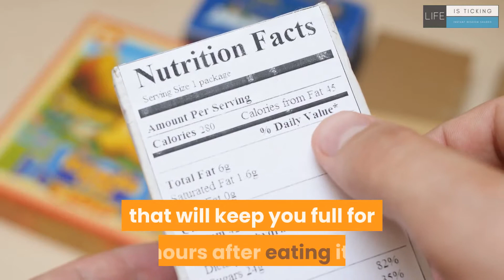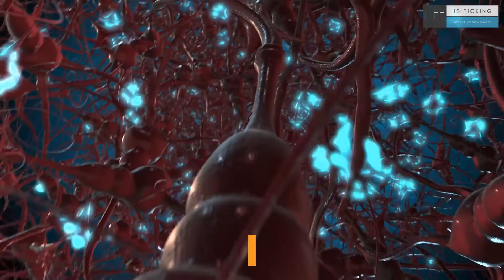Why You Should Eat A Sweet Potato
5 Reasons to Eat a Sweet Potato

Want to know why you should eat a sweet potato ?
Find out why eating a sweet potato is excellent for you with our 5 healthy reasons.

A sweet potato can be eaten by almost anyone, despite their dietary restrictions, and is chalk-full of nutrients that everyone can benefit from.

Here are the five main vitamins and minerals in a sweet potato and how they might be benefiting you in ways you didn’t even know about.

1. Vitamin A.

A single sweet potato can contain 769 percent of the amount of Vitamin A you need to consume daily. Vitamin A is great for your vision, bones and skin, and helps strengthen your immune system..

2. Fiber.

We all know what fiber is for, which is why we should be grateful that a sweet potato contains more than 1/4 of your daily recommended fiber intake. In case you didn’t know, fiber is the part of fruits and vegetables that your body doesn’t digest.

Sweet potatoes contain a type of insoluble fiber that will keep you full for hours after eating it. Not only will you stay full, but your blood sugar won’t spike and you’ll have a much easier time doing you-know-what.

3. Manganese.

Manganese is a mineral that many people don’t even know about, which is why we’re lucky sweet potatoes contain half of the daily amount you need. Manganese is crucial to bone growth, and can even increase your metabolism.

It doesn’t stop here, however. Manganese also helps you produce sex hormones that get you in the mood. Who would have thought a potato could be so sexy?

4. Potassium.

When people think potassium, they usually think bananas. But it turns out sweet potatoes contain even more. Have you ever been told you need more potassium when you get a cramp? That’s because potassium is key for proper muscle function.

It is also a key factor in brain function and reducing anxiety and stress levels. So get ready for finals and try making a batch of these Sweet Potato Oaties for you and your roommates.

5. Magnesium.

Sweet potatoes are also chalk full of magnesium. Magnesium does a long list of things for your body, including increasing fertility, curing migraines, and producing collagen, which some people pay hundreds of dollars for at spas.

Magnesium is amazing because it helps you absorb other vitamins and minerals. So not only are you getting the benefits of magnesium itself, but also the benefits of all the vitamins and minerals you are consuming in other foods.